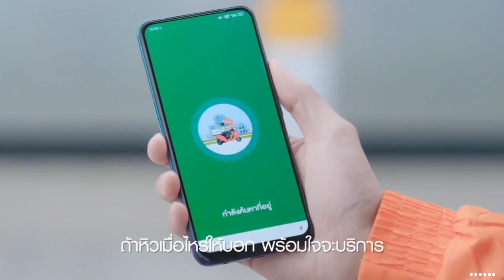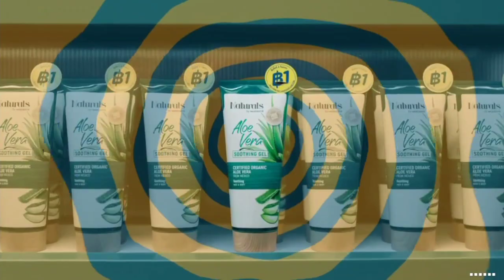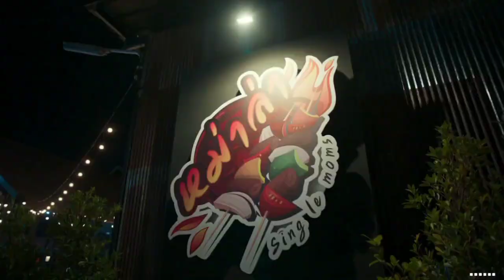โฆษณา 2565 - 239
โฆษณาคั่นละครซีรีส์ชุด Sing Again รักอีกครั้ง ในวันเสาร์ที่ 1 ตุลาคม 2565 ทาง True4U ช่อง 24